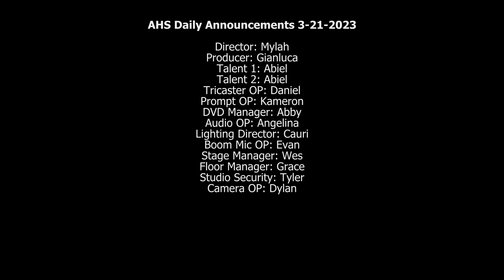Shark TV 3-21-23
ahs news